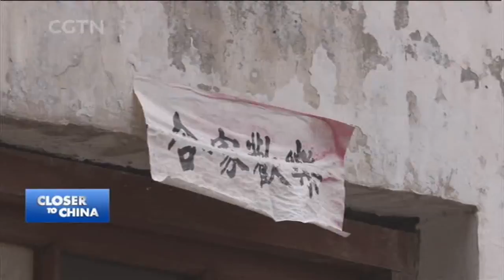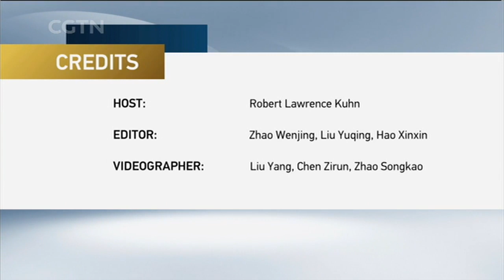How to implement the rural vitalization strategy?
Why did Chinese President Xi Jinping call “rural vitalization” a major strategy that would impact the nation? What are its basic elements and characteristics? What’s its ultimate goal? And why now, after decades of concern about rural areas, is China giving such priority to “rural vitalization”? It has been almost two years since rural vitalization was elevated to the highest priority – how is it working?